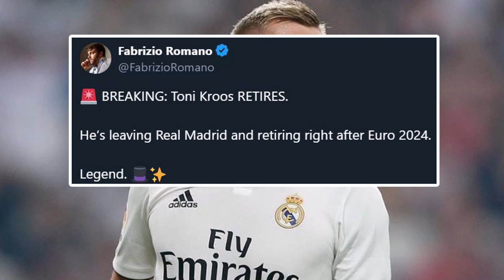【超速報】クロース、ユーロ2024後に現役引退を発表！！